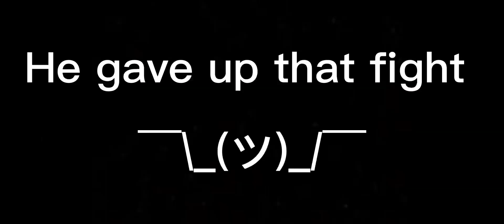Vemzee vs PayMeASoul (original deleted by Vemzee)